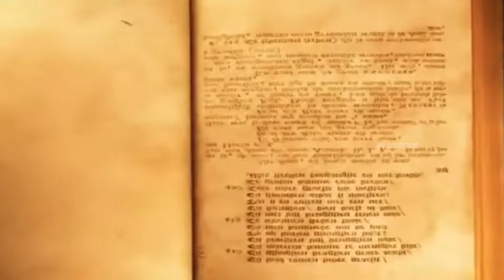ಸಪ್ತ ಚಿರಂಜೀವಿಗಳು ಯಾರು? ಎಲ್ಲಿ ಇದ್ದಾರೆ? ಯಾವಾಗ ಬರ್ತಾರೆ?| 7 Immortals Story in Kannada